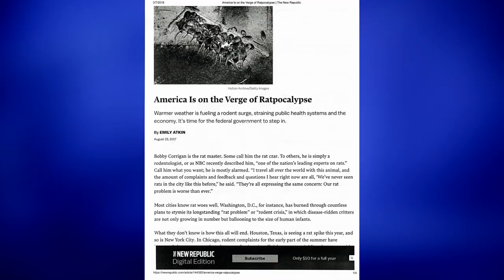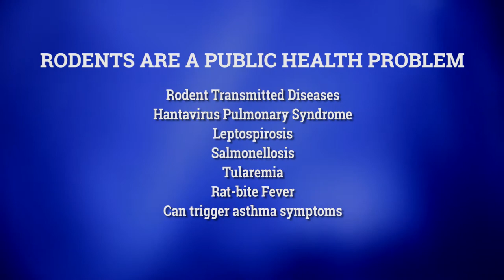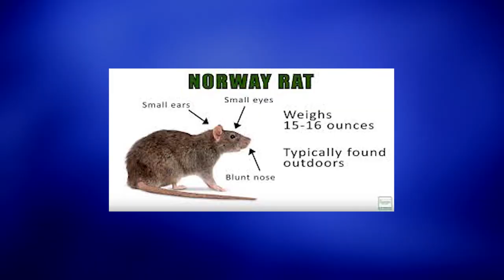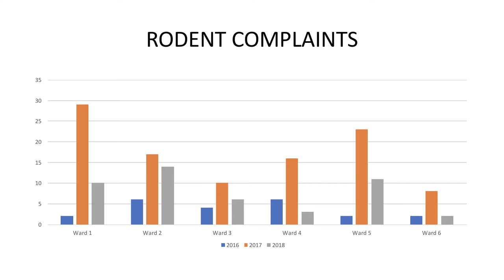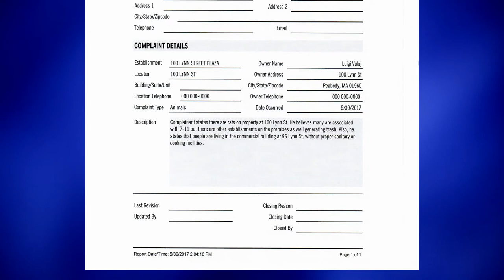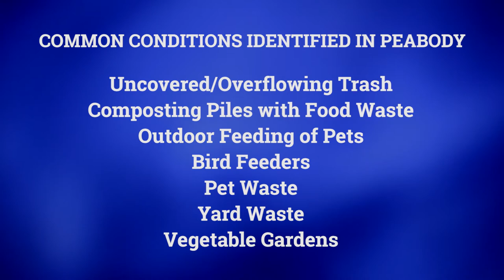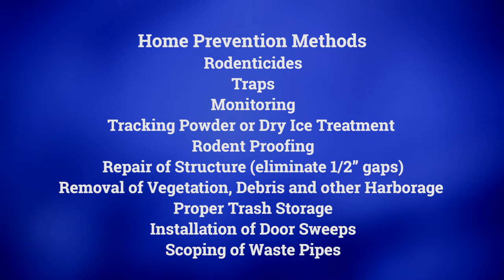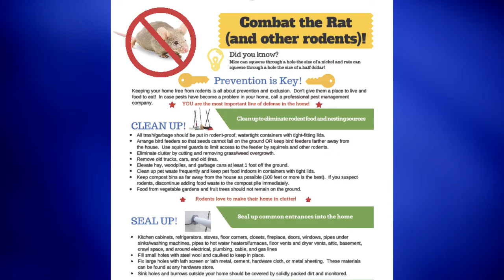Peabody Health Report: Rodents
Peabody TV presents "Peabody Health Report". Sharon Cameron, the DIrector of Public Services, gives an information report about Rodents alongside Bill Pasquale and John Yale.